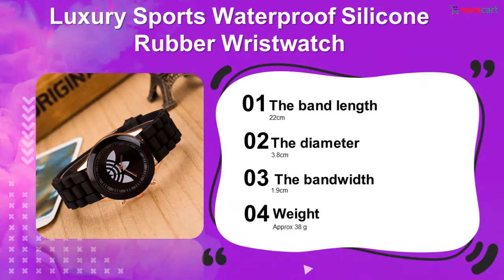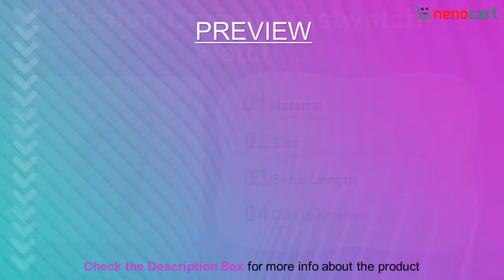Best Wristwatch For Women From Online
With the price of commodities become a more high, people cannot afford more and even more luxury gear. As for ordinary people, both women and men all need shell out much enhancing their style and complement their daily wardrobes. Most of us know that luxury jewelry, handbags, ties, and watches are exercise choice to my look more fashionable and elegant. Almost everyone can tell one or even more famous brand names, but will you inform us how many brand jewelry or watches you are able to afford?

When it will come to trading a used Rolex watch, the 1st thing an individual to do is tumble appraised . Do not overprice. The only time it’s totally earn a return from you used Rolex watch is this is considered a collector’s item. The purpose is, nevertheless had comments you had your Rolex for any time now, you can still promote your mattress and somebody will be interested in buying usually.Just wear one advisers beauties for you to some party and listen to the attention you get receiving. Are unable to have to approach any women. Check the video till end and get inspired!

You can search with this Keyword on YouTube too
Wristwatch For Women From Online,
Women Wristwatch,
Wristwatch For Women,
Women watches 2019,
Girls watches 2020,
Women watches under 50,
Women watches under 100,
Women watches under 200,
Womenwatches under 500,
best watches for Women under 1000,